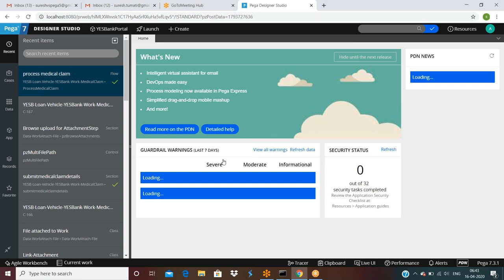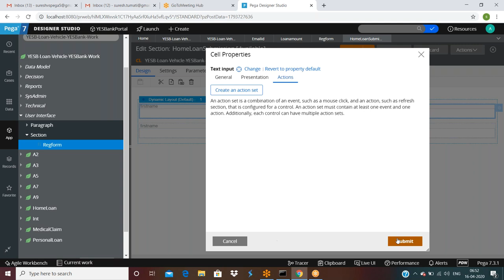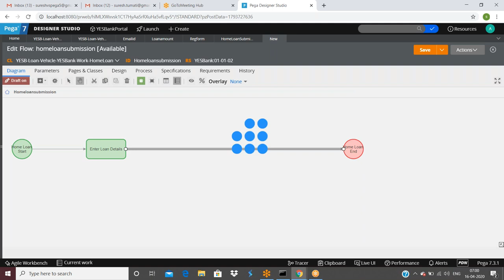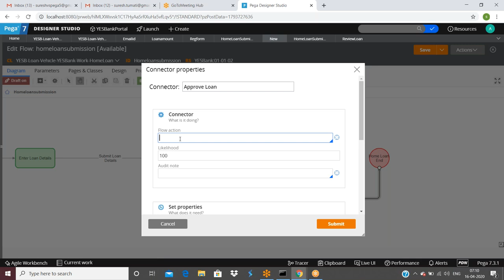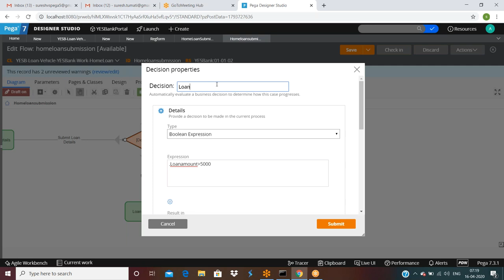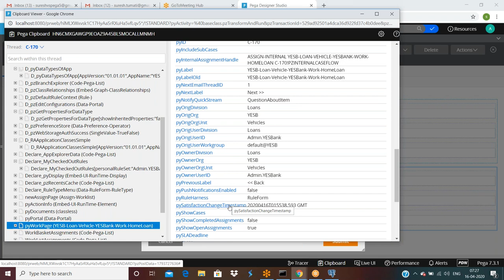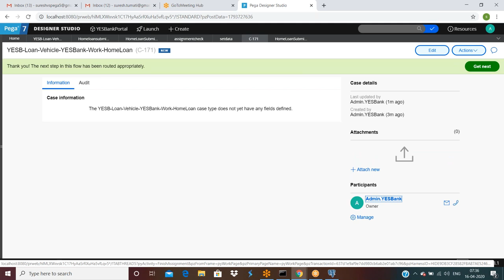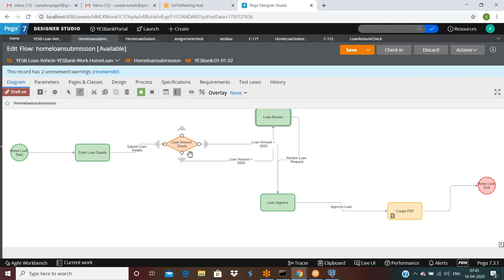Pega Class 31 Flows6,Decision Shape and Repair the Flow mp4